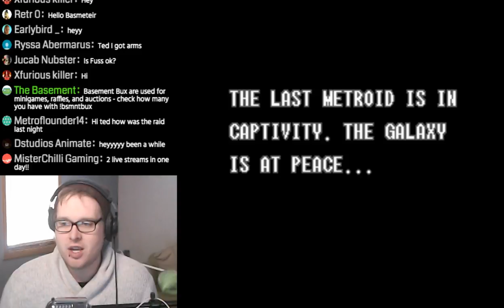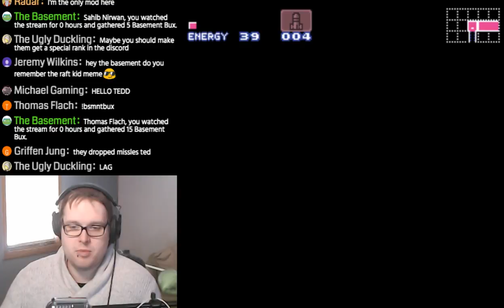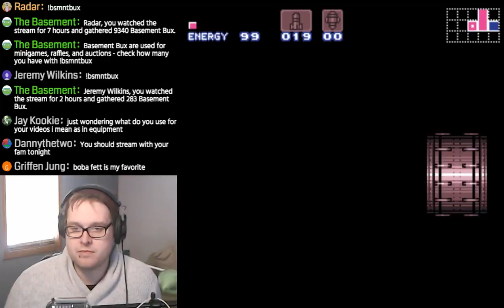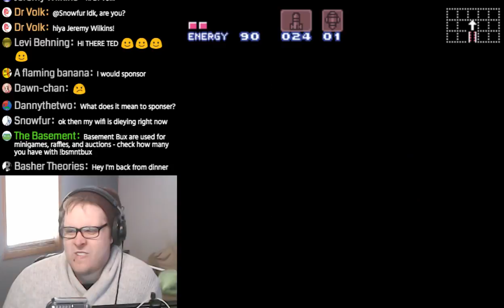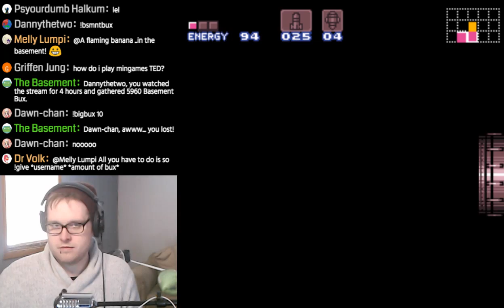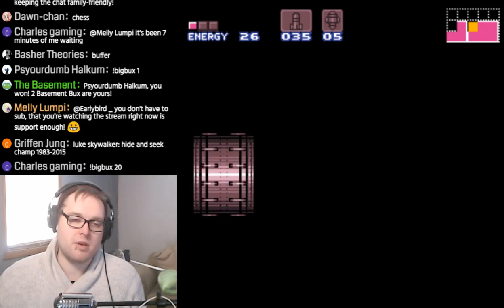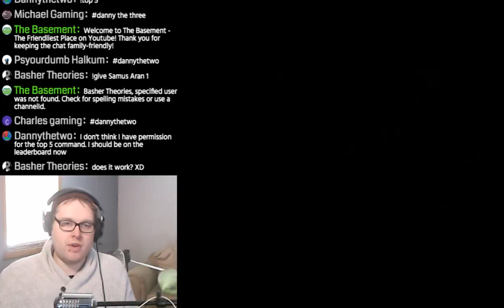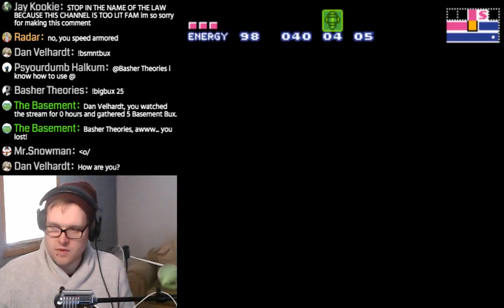Super Metroid - LIVE - Bad Speedrunning in The Basement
It's time for SUPER METROID! Don't know how long this stream will be, we'll feel it out. I'm not a speedrunner, but I respect them.

I am not monetizing this stream, so donations are greatly appreciated - you can donate through Stream Labs, or do a superchat if you would like to have your name appear on screen!
I'm working on getting Fussbot working - thank you for your patience!

Chat rules: Be friendly, keep the chat family friendly, and please don't spam!